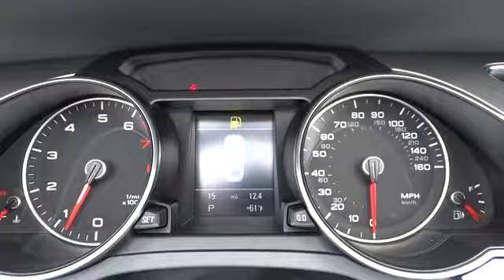2014 Audi A5 Los Angeles, West Covina, Pomona, Ontario, Glendora, CA EN006946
2014 Audi A5  - Stock#: EN006946 - VIN#: WAUJFAFH4EN006946

Penske Audi
2016 East Garvey Avenue South